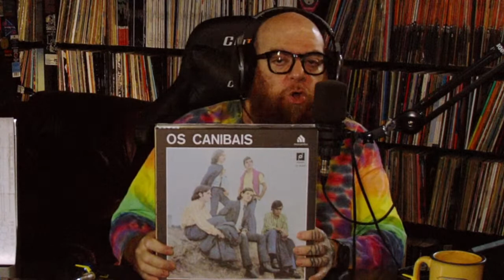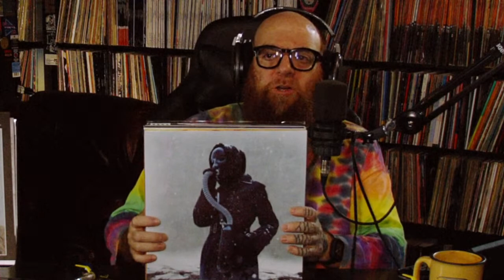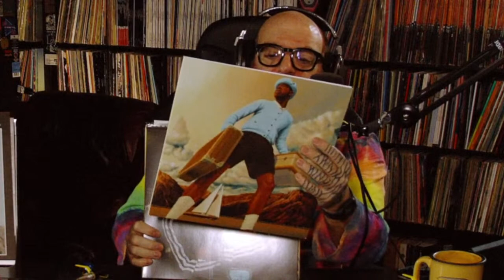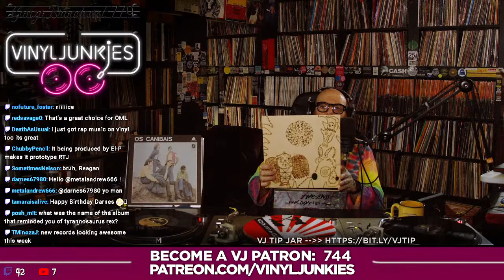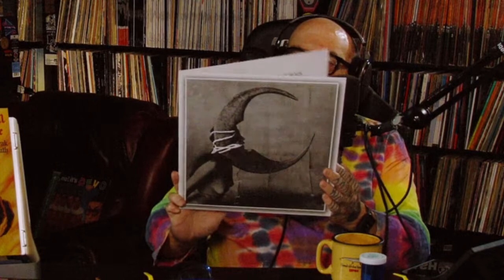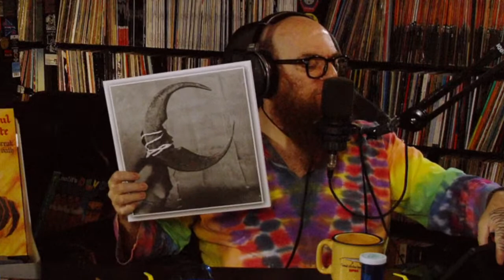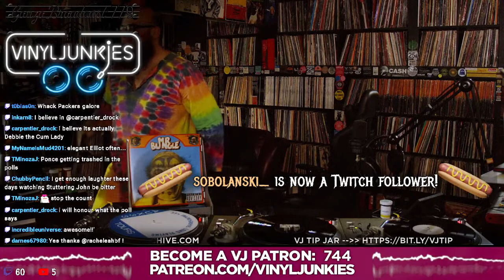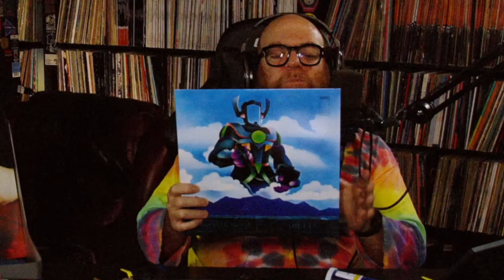Gonzo Broadcast 779 | VJ Pirate Radio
Get yer requests in early! Drop em in Paypal, I'll make sure I pull your records in time for the show

Please be respectful of others, by contributing positively towards the vibe